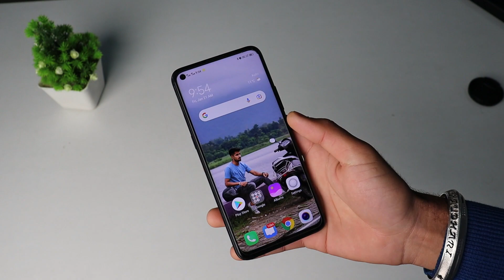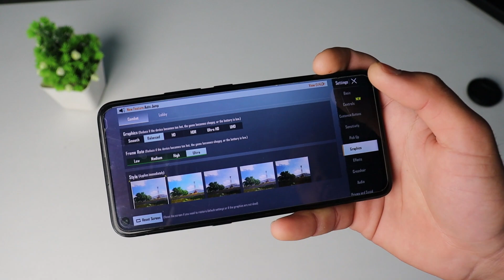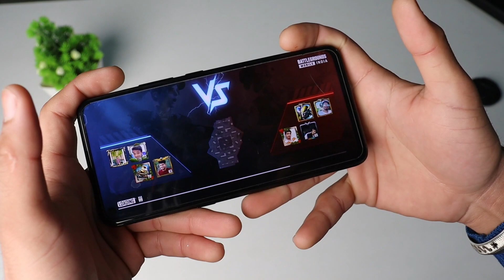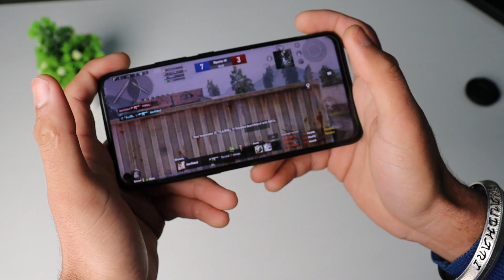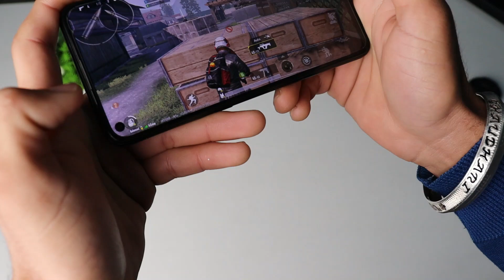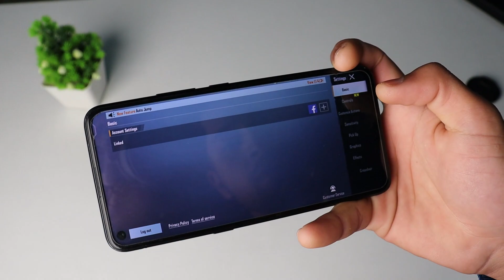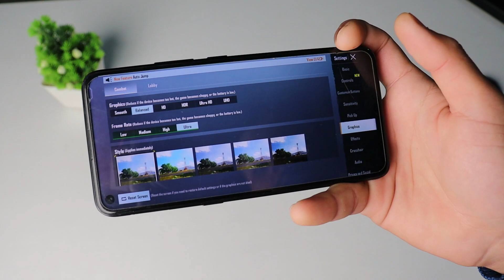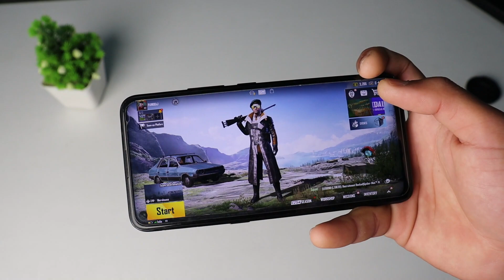Vivo Z1 Pro BGMI Gameplay Test | Snapdragon 712 4GB Ram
In this video I will show you Vivo z1 pro BGMI gameplay test in snapdragon 712 with 4GB Ram.

Vivo Z1 Pro (Buy Link)

Video Highlights
00:00 Intro
00:36 Video Start
01:00 BGMI Starting Time
01:37 Game Started
01:53 Graphics
02:34 Gameplay